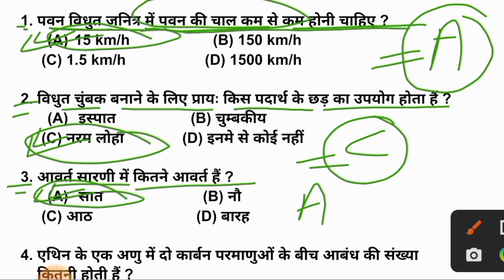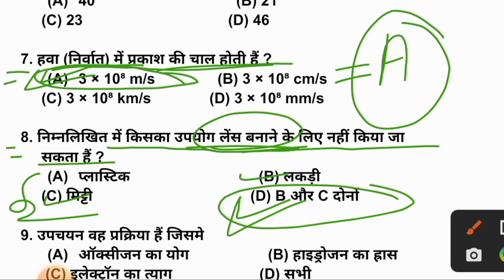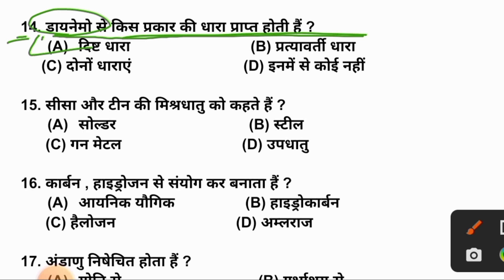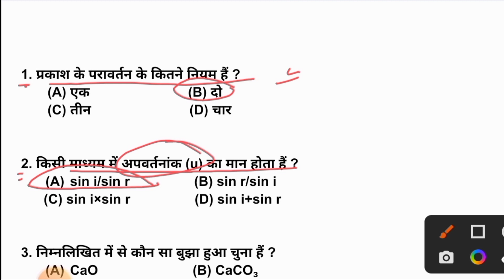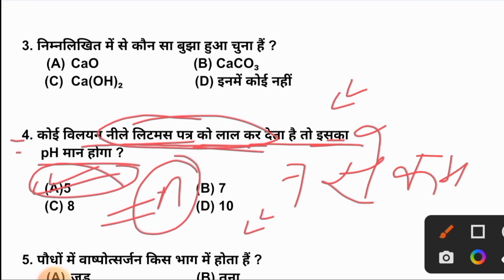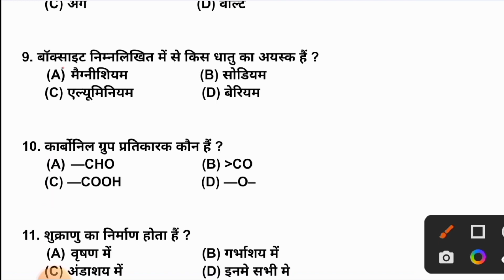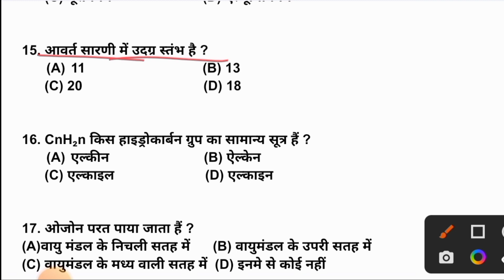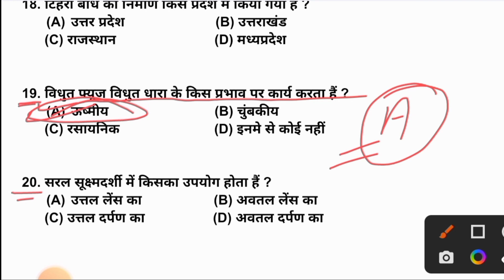15 February Science Viral Objective Question || Science Class 10th Viral Objective Questions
15 February Science Viral Objective Question || Science Class 10th Viral Objective Questions ||

15 February Science Objective Question
Science objective question class 10th
15 February Exam questions paper
exam questions paper 15 february